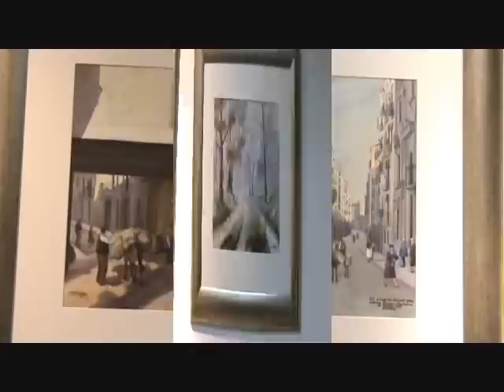ESPARABER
Resum de l'acte d'inauguració de l'exposició d'aquarel·les de J.A. ESPARABER a Lleida, a l'Octubre de 2011 a la sala de la cambra de Comerç